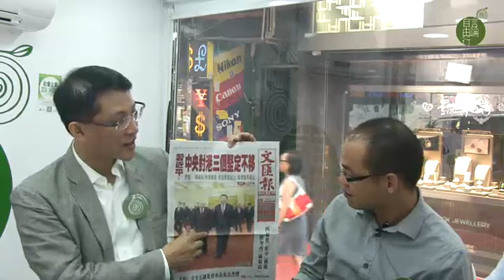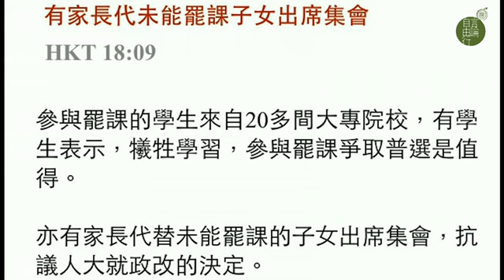A1解困：要 cut 有線就喺時候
2014 年 9 月 23 日

主持：黃永　 林子傑　張鼎源
地點：銅鑼灣記利佐治街